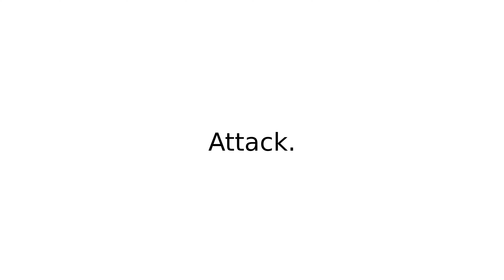go in IV